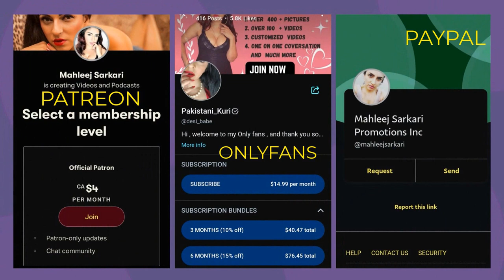My Talk with @rozsharma islamophobia Kya Hai ?